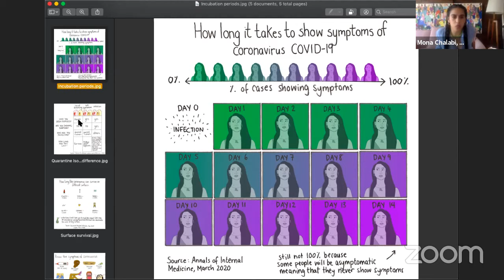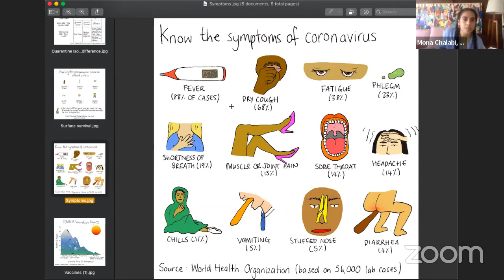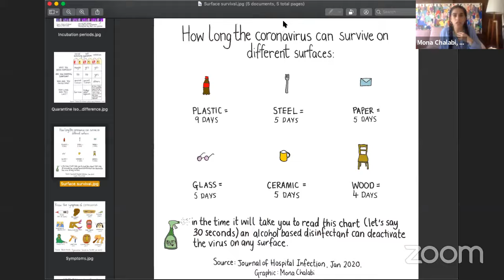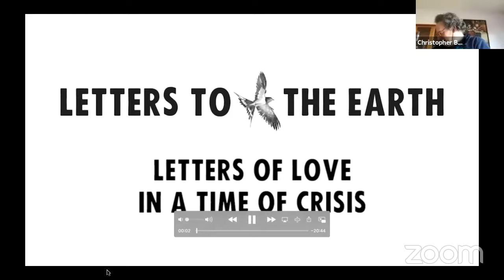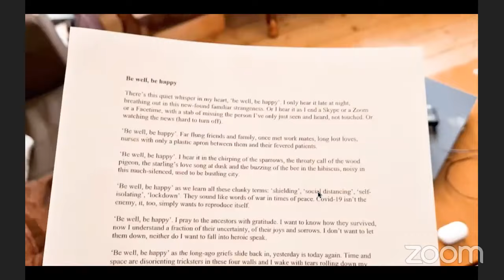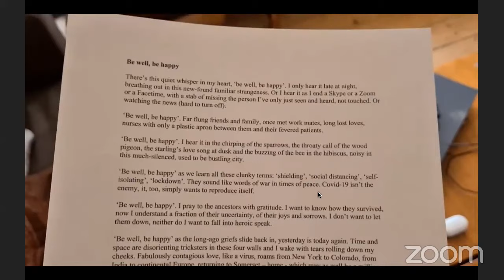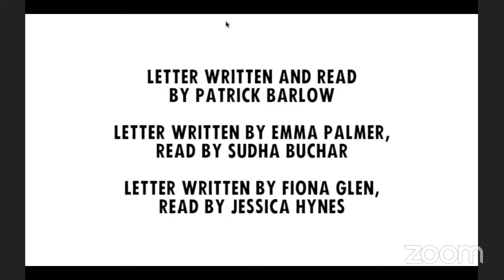Art in the Time of Coronavirus: The Future is Unwritten - A UN75 Moderated Dialogue (Livestream)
Art in the Time of Coronavirus, in partnership with the World Health Organization, was moderated by WHO's Arts & Health Lead, Christopher Bailey, and featured Senior Art Critic for New York Magazine, Jerry Saltz; the Director of Brooklyn Museum, Anne Pasternak; and Artist and Data Editor at the Guardian US, Mona Chalabi. The dialogue was held on Earth Day to highlight Coronavirus' connection to our climate and ecological emergency, and explored the changing role and value of visual art in the face of this unprecedented pandemic.

The event marked the launch of a series of UN75 Moderated Dialogues by The Future is Unwritten,
a New York-based initiative by CULTURUNNERS and World Council of Peoples for the United Nations (WCPUN), produced in 2020 in partnership with UN75 to engage the arts and culture sector in United Nations global policy discussions and implementation efforts.

The discussion concluded with an invitation to join a global reading of letterstotheearth.